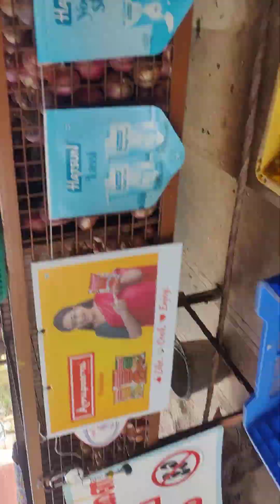23 August 2023